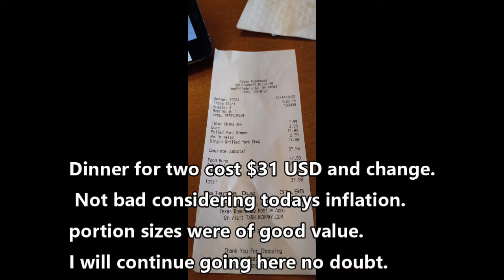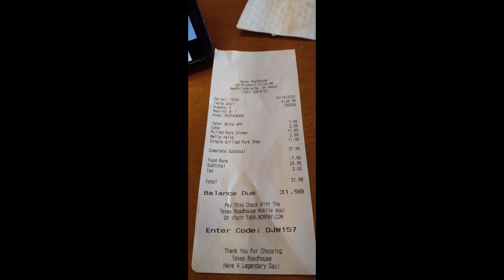Texas Road House Restaurant Review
Dinner with my wife on a friday afternoon